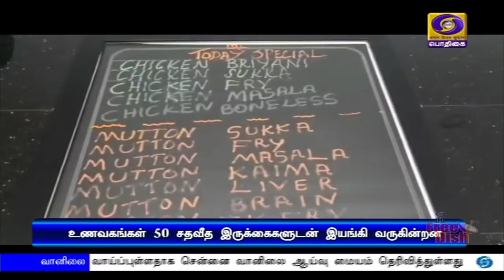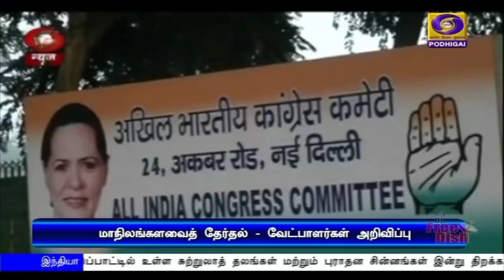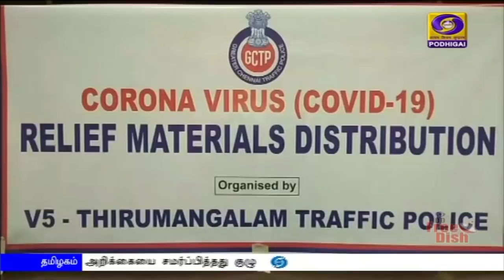பொதிகை மாலை 5.00 மணி செய்திகள் [08.06.2020]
1)  இந்தியா-சீனா எல்லை விவகாரங்கள‍ை  இருநாட்டு தலைவர்களின் ஒருமித்த கருத்துக்களுடன் தீர்க்க வேண்டும் -  சீனா விருப்பம்.

2)  சர்வதேச கடல் தினம் கடைபிடிக்கப்படுகிறது - நீடித்த கடல் வளங்களுக்கான புதிய கண்டுபிடிப்புகள் என்பது இந்த ஆண்டின் கருப்பொருள்.

3)  ஊடரங்கு காலத்தில் குழந்தைகள் கடத்தப்பட்டது குறித்த வழக்கு - மத்திய அரசு பதிலளிக்க உச்சநீதிமன்றம் நோட்டீஸ்.

4)    தமிழகத்தில் நீட்தேர்வில் அரசு பள்ளி மாணவர்களுக்கு உள்-இடஒதுக்கீடு கோரிக்கை  -   முதலமைச்சரிடம் அறிக்கையை சமர்ப்பித்தது குழு.

5)  சென்னையில் 84 சதவீதப் பகுதிகளில் கொரோனா நோய்த்தொற்று அதிகமில்லை - மாநில அமைச்சர் ஜெயக்குமார் பேட்டி.

6)   சர்வதேச அளவில் கொரோனா  தொற்றால் பாதிக்கப்பட்டவர்களின் எண்ணிக்கை 71 லட்சத்தைத் தாண்டியுள்ளது - 34 லட்சத்து 68 ஆயிரத்து 172 பேர் குணமடைந்துள்ளனர்.